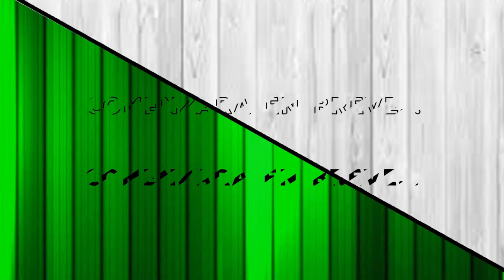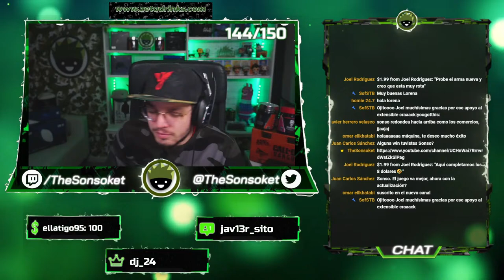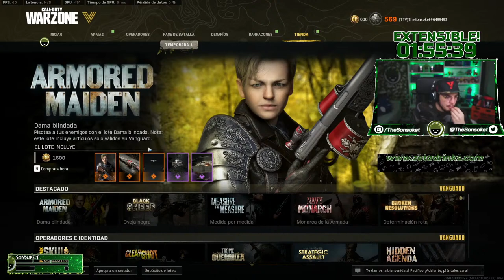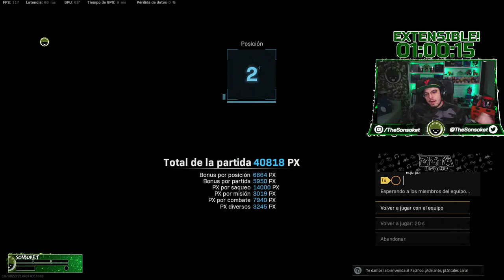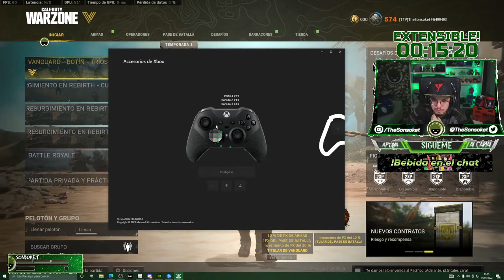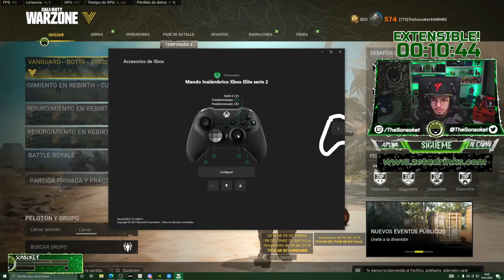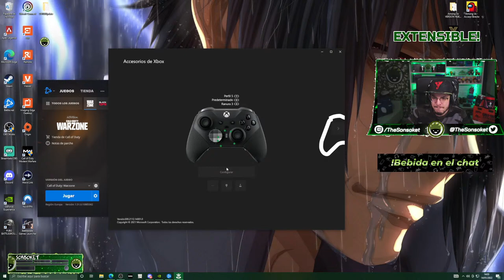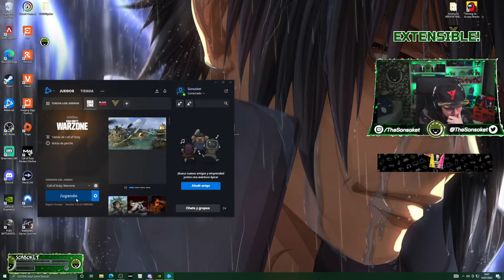🔴EXTENSIBLE! DIRECTO EN SOLITARIO JUGANDO WARZONE CALDERA || SEASON 1 || SONSOKET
◥◣ Código ◥◣ "WW_SONSOKET15" El camuflaje que tengo en el fondo, es un papel pintado autoadhesivo.
- La marca que los fabrica es española, vende online y se llama Wonderwallcover
- Es muy fácil de colocar, no necesitas ponerle cola porque ya es adhesivo
- Tienen una colección de camuflajes inspirados en warzone. Estrenan diseños cada mes.

También si queréis apoyar al canal, podéis hacer una aportación o ayuda mediante este enlace

Holiiiii !! Como estáis?? :D 🔥

Hoy nuevo directo en PC!! En el que os daré consejos y mejores armas. Jugaremos con el el fusil táctico KAR, el fusil de precision SWISS K31, el fusil de asalto FARA83, GALIL, C58, el subfusil MAC 10, BULLFROG, MP5 CW y las pistolas duales SYKOV

Este BATTLE ROYALE creado para Call Of Duty: Modern Warfare y el que es, tras su salida, el competidor numero uno de FORTNITE. Su nombre en concreto es WARZONE, este juego es una autentica barbaridad!! :O
A ver cuantos hacker de warzone con aimbot y wallhack nos encontramos hoy.

Espero que os guste mucho y si es así le deis mucho apoyo :)

Musica Sin Copyright:

Tonyz Road - Alan Walker NSC
Marshmello - KeEp IT MeLLo Feat. Omar LinX

PREGUNTAS QUE SEAN FRECUENTES

- Ire dejando un enlace con una lista de reproduccion para cada tipo de video.

- Sin problemas, siempre es bueno conocer a gente nueva con la cual divertirse y pasar un buen rato :D

- Mi skype lo suelo usar para temas familiares aunque poco a poco lo intentare usar mas a menudo, sin problemas me podeis pasar el vuestro

- Sonsoket , soy mitad pokemon, mitad FAIL pero mola de todas maneras :D